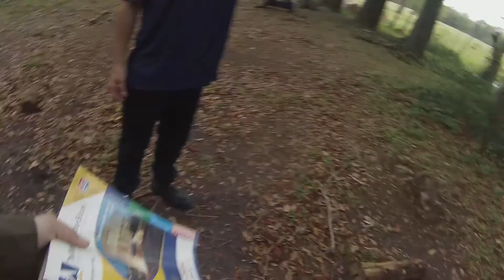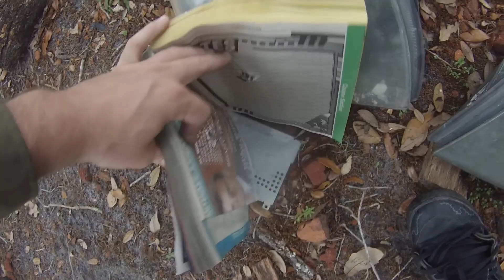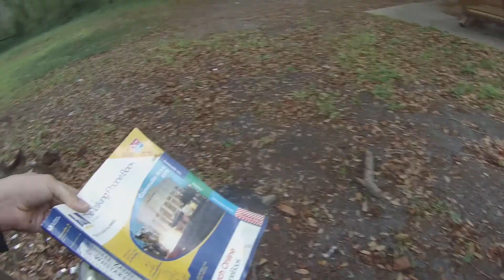.22 LR VS .308 Hornandy Hollowpoint: Phonebook Test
This video serves no purpose what so ever, and is intended or entertainment only. Damn, I am one ugly guy.